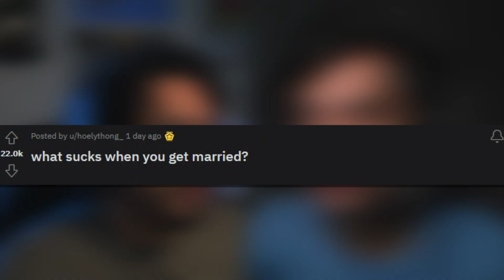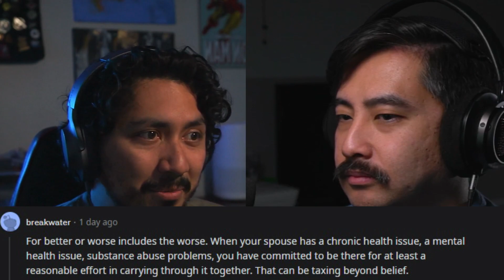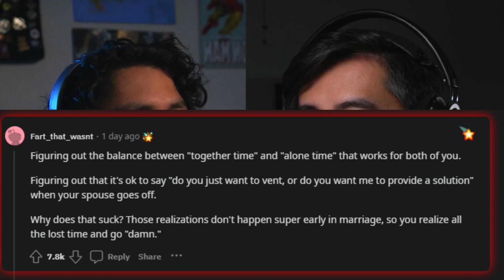What SUCKS When You Get Married? | From r/askreddit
NC | # 51.2

FULL EPISODE AVAILABLE HERE:
LISTEN TO US ON SPOTIFY ►

Gato: @Gato_the_editor
Gabe: @gabe.mov
Nerd Cassette: @Nerd_Cassette